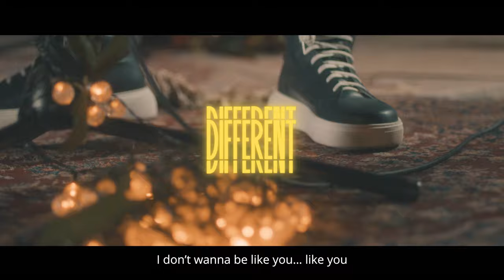Peter Di Teacha - DIFFERENT - (Official Video)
Peter Di Teacha - DIFFERENT -
Author / Singer: Peter Di Teacha
Mix by: Two Times
Directed by: Erwann Music